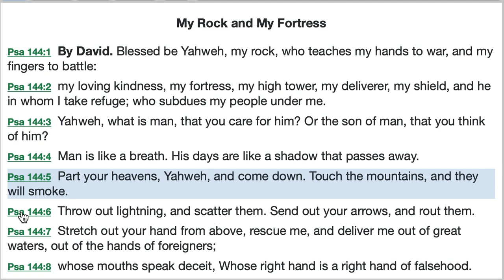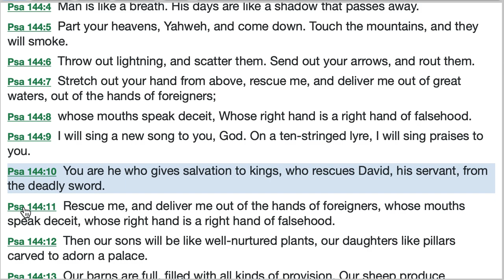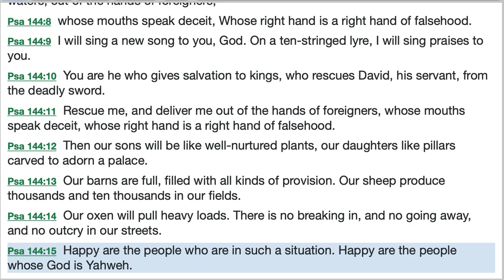Psalm 144 Explained